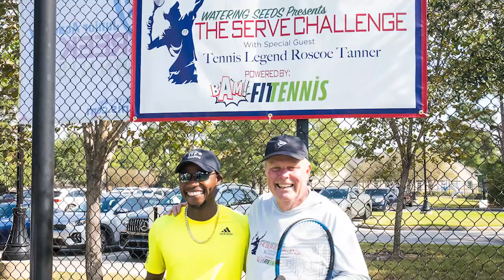ServeChallenge 2023 with Tennis Legend, Roscoe Tanner & Watering Seeds’ Founder, Brady Mazzola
All music and media used under license.